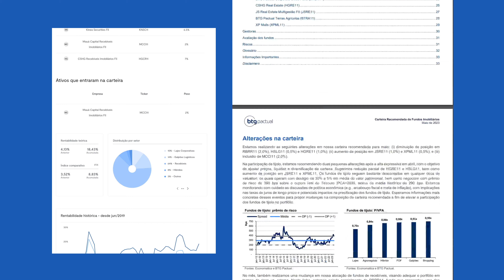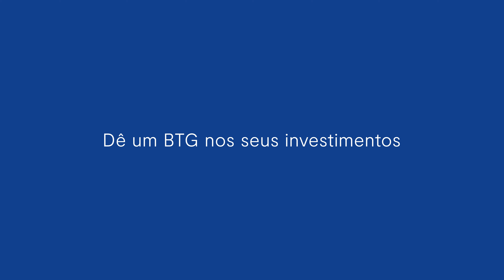BTG Content: conteúdo sobre investimentos feitos por grandes especialistas do mercado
Agora você pode acompanhar os melhores conteúdos do mercado por meio da nova plataforma de análises de investimentos do BTG Pactual: o BTG Content! Já imaginou ter acesso gratuito aos relatórios exclusivos feitos pela melhor equipe de Research da América Latina? Acompanhe e confira!

👉 Seja um Trader BTG, corretagem zero para Day Trade em ações e minicontratos e plataformas profissionais grátis. Abra agora sua conta
Clique no link para ter acesso a relatórios atualizados na nossa área do Trade
🚀 Siga nossos analistas no Instagram:
O BTG Trader é o seu canal de informação e educação sobre análise técnica e Day Trade. A nossa missão é elevar as suas operações e te ajudar em suas estratégias. Aqui você conta com os analistas do BTG Pactual, o Maior Banco de Investimentos da América Latina e tem acesso as melhores análises da nossa premiada área de Research.
O módulo Day Trade te permite negociar ativos por meio do nosso Home Broker, Plataformas e Mesa de Operações durante o mesmo pregão com margens diferenciadas. Ao aderir o módulo de Day Trade em nossa plataforma e possuir RLP ativo, você conta com corretagem ZERO para minicontratos de índice e dólar, ações e ETFs.